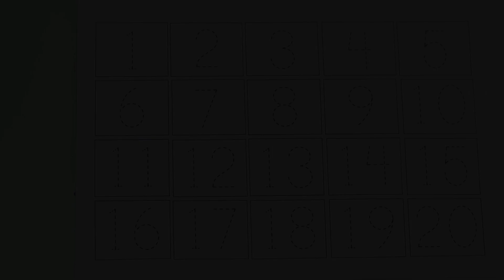123 Number | 123 Number Names | 1 To 20 Numbers | 123 learning for kids | Counting Numbers, 123 Song